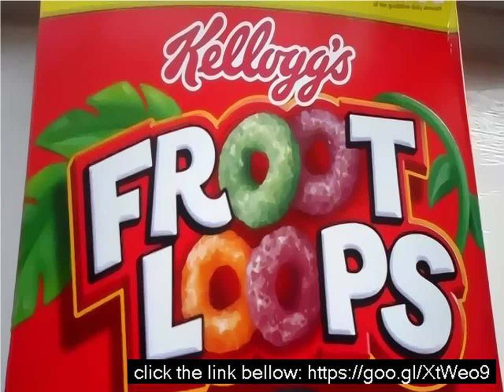How many calories in fruit loops